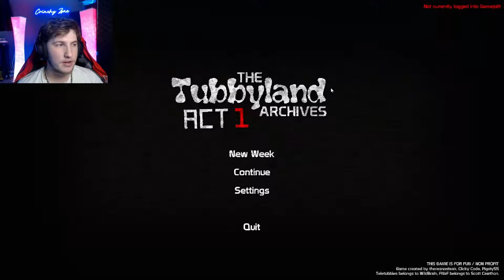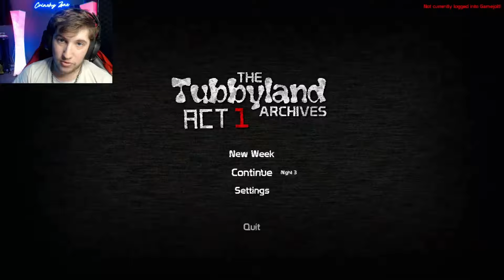Will We Ever Get To Night 6? | TubbyLand Archives Night 2